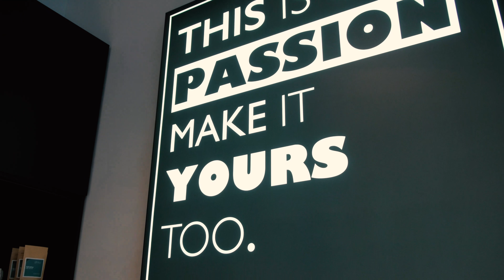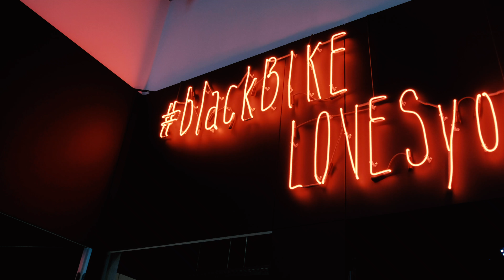FITNESS // BLACK BIKE WORKOUT - CRAZY BLACK ROOM DANCE BIKE WORKOUT ?!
Have you ever tried Blackbike? I made the experiment of trying this new way of indoor spinning. But its not like spinning at all - a black room and loud party music while doing a workout on a bike? Doesn't sound normal at all.

How I liked it? Watch my video :)

Gear I use for training:
Arm band
Black roll